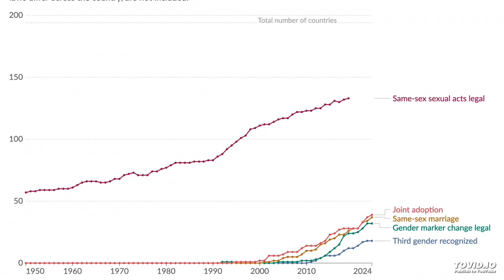LGBT+ rights became more polarized: some countries introduced progressive laws, others regressive.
While some countries have granted more rights to LGBT+ people, others are moving in the opposite direction.

The chart, based on data from researcher Kristopher Velasco, shows that five countries had an explicit ban on same-sex marriage in 1991. Their laws did not just say nothing about same-sex marriage; they had laws that made it explicitly illegal.

By 2019, this number had increased to 37 countries, concentrated in Eastern Europe and Sub-Saharan Africa.

These marriage bans have happened while a similar number of countries have legalized same-sex marriage.

In this way, LGBT+ rights have become more polarized: some countries have introduced progressive laws, while others have become more regressive.

(This Data Insight was written by @bbherre.)